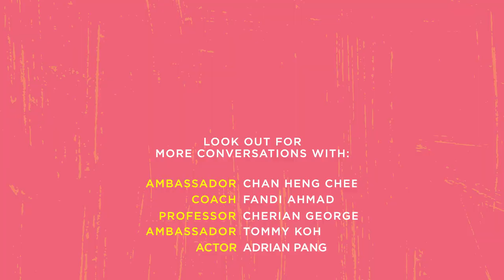Kindversations Ep6: Stefanie Sun shares her secret to happiness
In the final episode of Kindversations, Singapore's beloved Mandopop queen, Stefanie Sun, shares her thoughts on music, parenting & kindness with 11-year-old Sarah. Be surprised with her secret to happiness, and find out why she loves her job!

Special thanks to 孫燕姿 Sun Yanzi​ for making this happen!